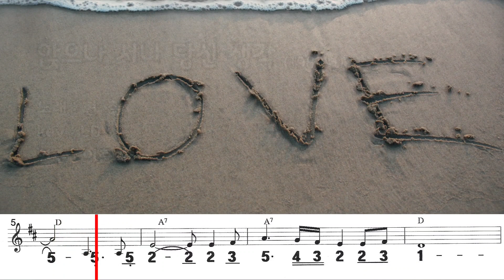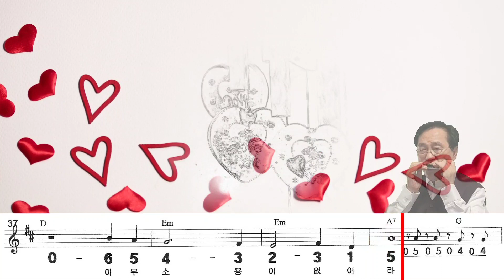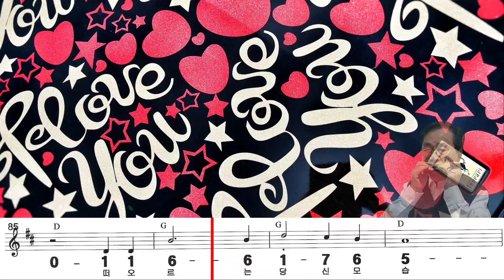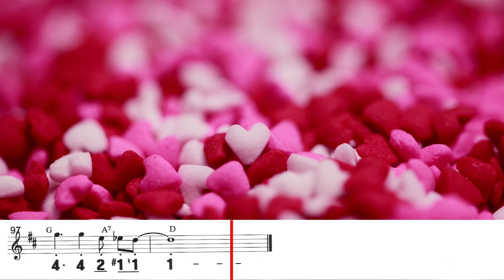앉으나 서나 당신 생각 (LD) / 현철 노래 하모니카 연주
제목 : 앉으나 서나 당신 생각
노래 : 현철
연주 : 이준희

-노래가사-
앉으나 서나 당신생각
떠오르는 당신 모습
피할길이 없어라
가지말라고 애원 했건만 못본채
떠나 버린 너
소리쳐 불러도 아무 소요이 없어라
피할길 없는 내마음

가지말라고 애원 했건만
못본채 떠나버린 너
소리쳐 불러도 아무 소용이 없어라